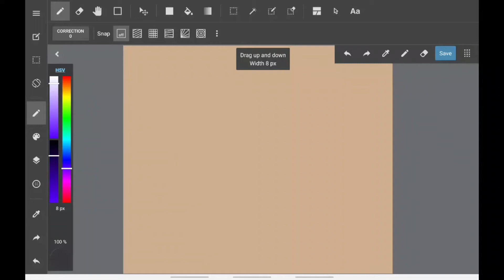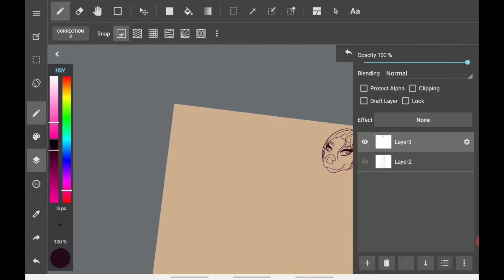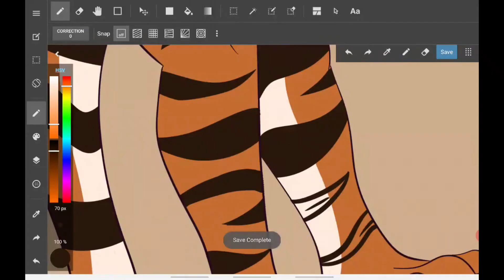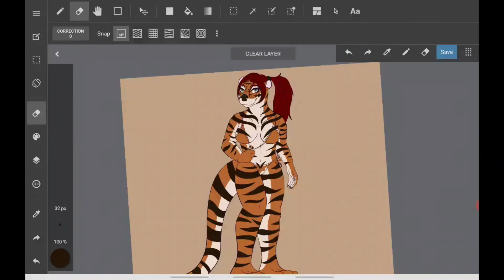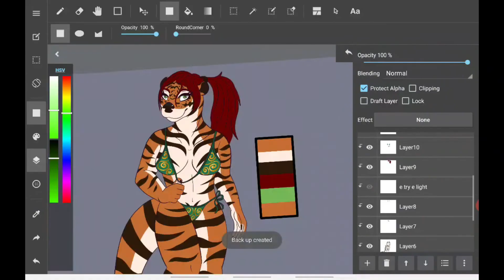Beach Cutie Timelapse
Times:
Sketch: 0:00
Lining: 01:25
Coloring: 02:00

I LOVED designing this otter gal so much and I loved the color choices by the commissioner; Nova on Facebook. Hopefully I get to draw this girl again!

Credit
| Art | Nightsabra